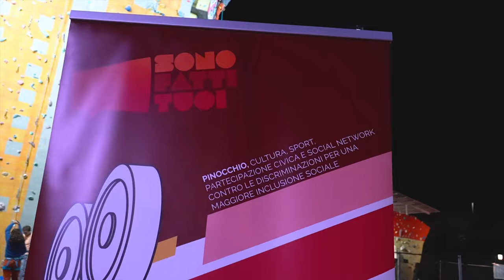Cinema & Climbing | Fulvio Bernardini Uisp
Per tre giovedì di Ottobre al Fulvio Bernardini Uisp verrà proiettata una rassegna dei migliori film del TrentoFilmFestival degli ultimi anni. Questo è un video recap della prima serata!
I prossimi appuntamenti sono per Giovedì 8 e Giovedì 15 Ottobre  2020.
Per tutti gli appassionati, durante la serata sarà possibile scalare sulla parete e sul buolder.

👉 L'evento è realizzato nell’ambito del progetto “PINOCCHIO:
cultura, sport, partecipazione civica e social network contro
le discriminazioni per una maggiore inclusione sociale (AID 011786)”,
finanziato dall’Agenzia Italiana per la Cooperazione allo Sviluppo

🔹IMPIANTO SPORTIVO COMUNALE FULVIO BERNARDINI UISP🔹
👉Il nostro impianto sportivo è in Via dell'acqua marcia 51 a Roma in zona Pietralata (Metro B Pietralata, Ponte Mammolo)
🔸 LE NOSTRE ATTIVITA' 🔸
- PISCINA (scuola nuoto bambini e adulti, nuoto master, mini master, pallanuoto, nuoto libero, acquafitness, hydrobike, acqua-giocando, ludico-motoria per diversamente abili)
- ARRAMPICATA
- PATTINAGGIO
- PARKOUR
- SKATEBOARD
- SPORTPERTUTTI KIDS
- GINNASTICA RITMICA
- KUNG FU SANDA'
- CALCIO
- RUGBY
- CORSI FITNESS (total body, zumba, just pump, functional, circuit, suspension training, body control)
- GINNASTICA TONIFICANTE
- POSTURALE
- PILATES
- SALA PESI E CARDIO

▶️ Passa a trovarci ti aspettiamo, la prima lezione è GRATUITA